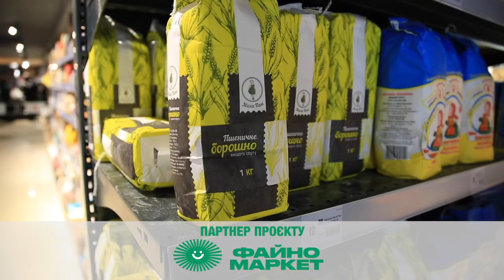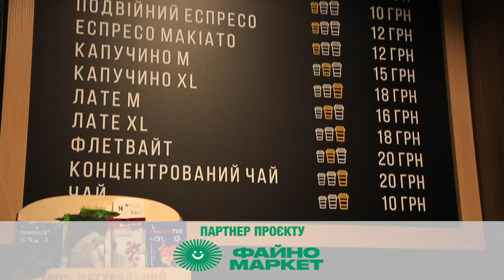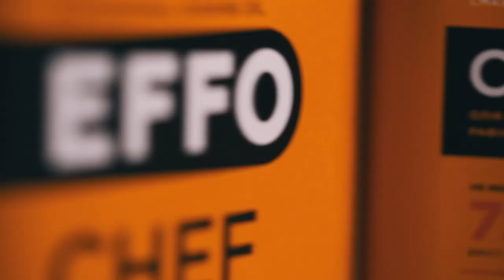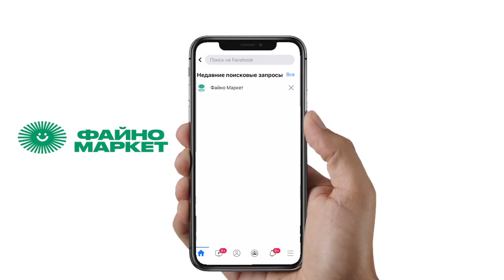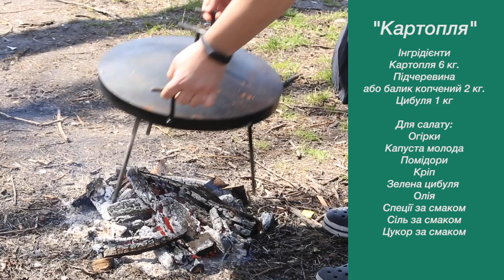Готуємо на природі: cмажена картопля | кулінарне шоу «Гурманія»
Розпочалися травневі свята, тож збираєтесь на природу з рідними та друзями? Тоді наші рецепти стануть вам у нагоді. Ведуча Катя Лунгул та шуф-кухар закладу «ПАНОРАМА» Максим Анікольчук приготують смачну та ідеальну за смаком  смажену картоплю з підчеревиною на сковорідці з диску борони та літній салат з особливою заправкою.

Для приготування страви ми використовували високоолеїнову професійну кулінарну олію «EFFO», яку можна застосовувати і для приготування страв вдома. Олія, про яку варто знати та використовувати!

Запитання цієї неділі у рубриці «Запитай у сусіда» від головного партнера «Файно маркет»:
Коли вперше люди почали вживати картоплю в їжу?
Хто правильно відповість на запитання, той отримає 100 бонусних балів  на картку.
Окремо дякуємо партнеру програми рекламній агенції «Euro vision».